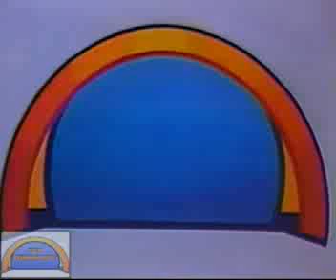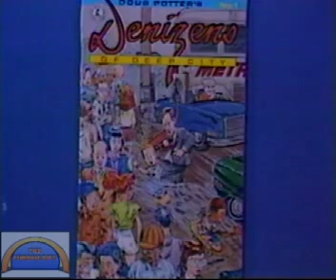The Chronic Rift - Doctor Who Preview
is the website to access this and every episode of The Chronic Rift public access show.  In this episode, hosts Judy Furnari and Keith DeCandido talk about the cult television series, Doctor Who, with NJN producer Eric Luskin, Doctor Who historian Patrick Daniel O'Neill, and comics writer Jo Duffy.  Plus, Keith reviews Denizens of Deep City by Doug Potter in this episode from November 26, 1990.  The episode will be released twenty years to the day of its broadcast on November 26, 2010.